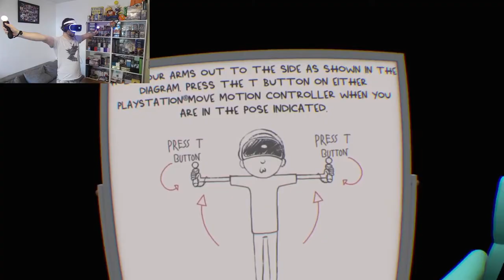RICK ET MORTY VR - LE TEST